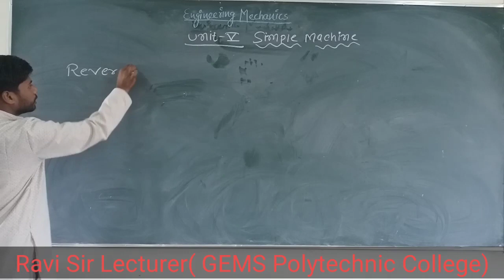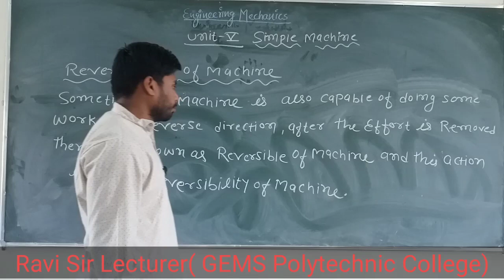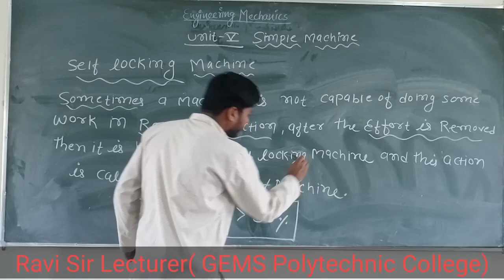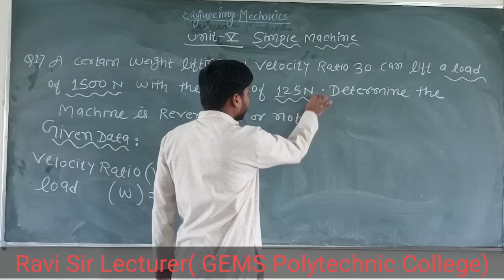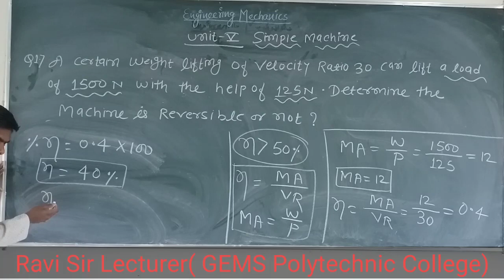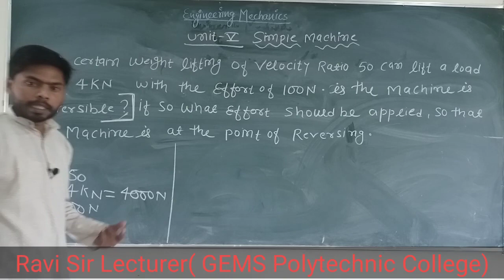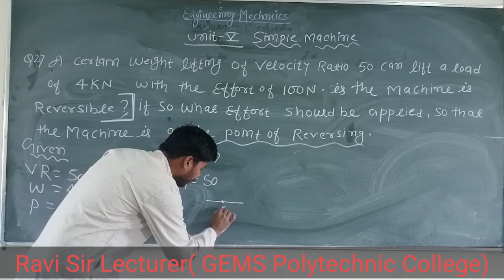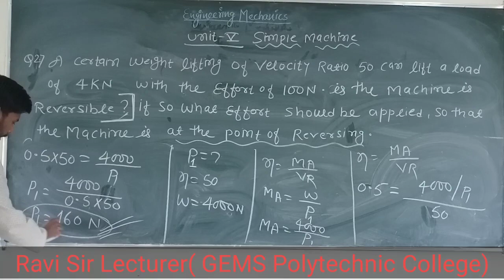Reversibility of Machine | Reversibility of Machine Problem |Simple Machine | Self Locking Machine